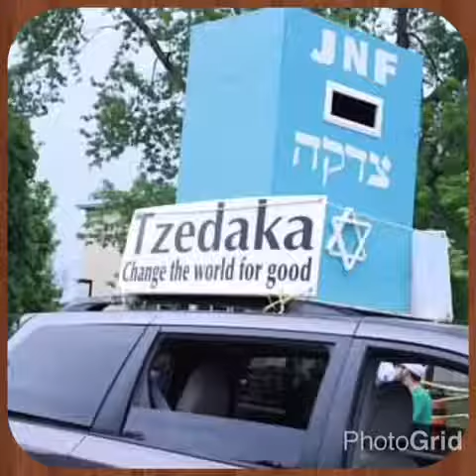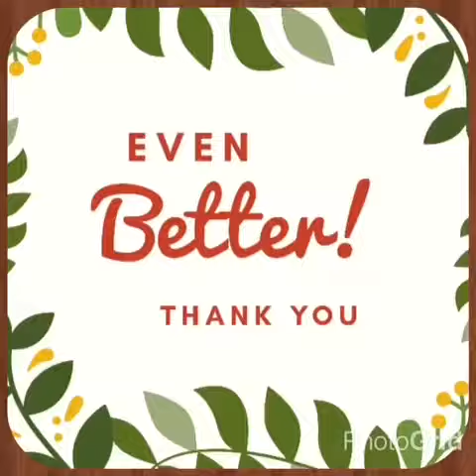2016 with Chabad of Centrepointe